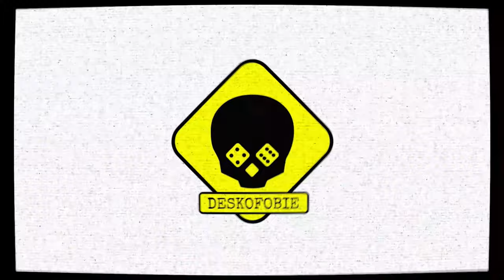LET'S PLAY (Yedle): On Mars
Název: On Mars
Počet hráčů: 1 - 4
Herní doba: 120 min +
Designer: Vital Lacerda
Vydavatel: Eagle-Gryphon Games / TLAMA Games